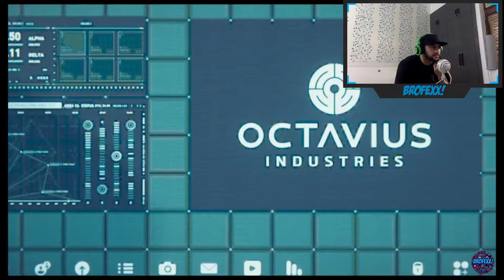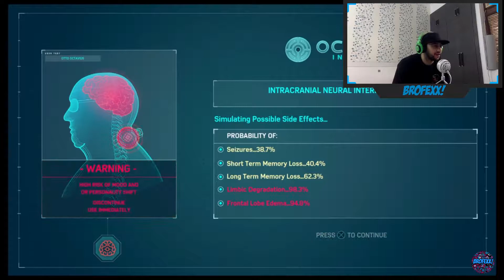MARVEL'S SPIDER-MAN WALKTHROUGH PART 16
TAP the like button if you enjoy the video.